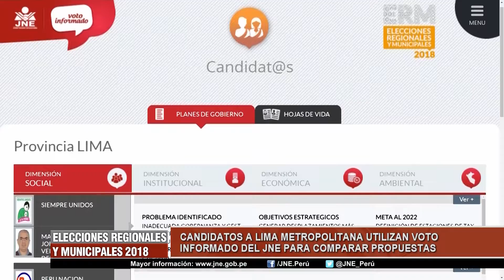CANDIDATOS A LIMA METROPOLITANA UTILIZAN PLATAFORMA VOTO INFORMADO PARA COMPARAR PLANES DE GOBIERNO